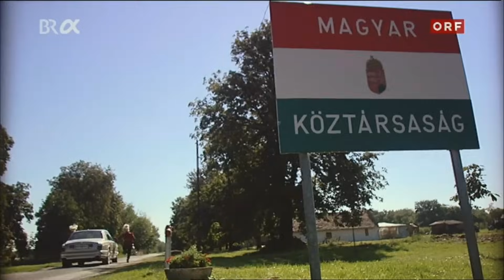best of wir sind kaiser was für insider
satire aus  üsiland  echt  gut